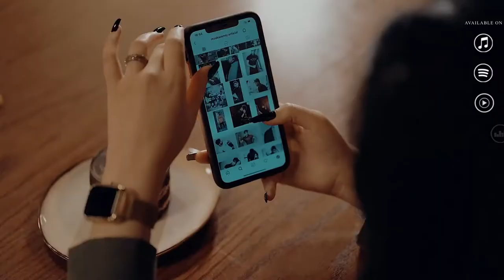زیبا رحیمی hasrat _ Ziba Rahami (حسرت)music